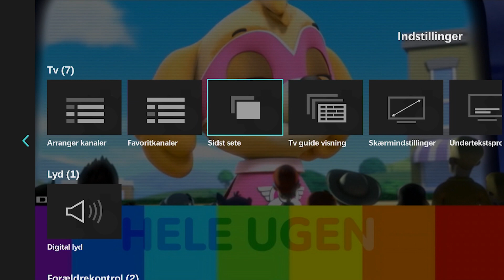Hvad kan din Fullrate TV-boks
Se, hvad du kan med din Fullrate TV-boks.